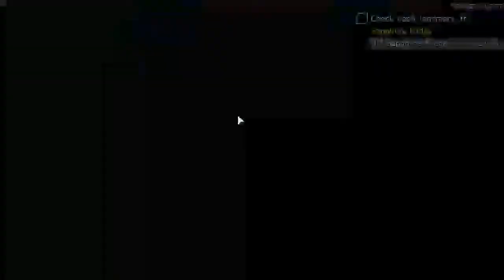Crosscode Episode 62: Greatest. Quest. Ever.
Whoever made this, give them a raise. And a promotion. Maybe both.